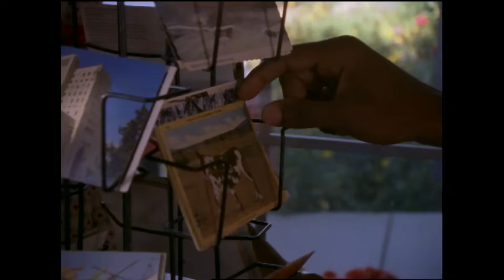Passing the Torch, Part I | Turbo | Full Episode | S05 | E18 | Power Rangers Official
The Rangers prepare for their final assignment while Divatox decides to capture Tommy.